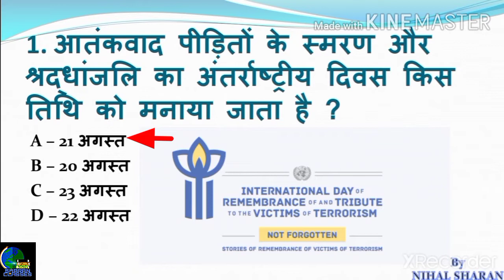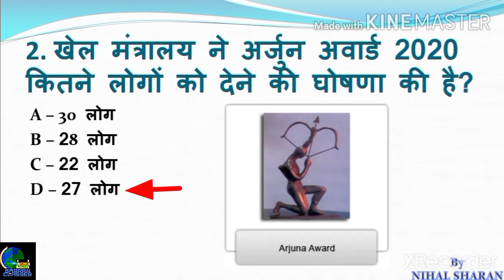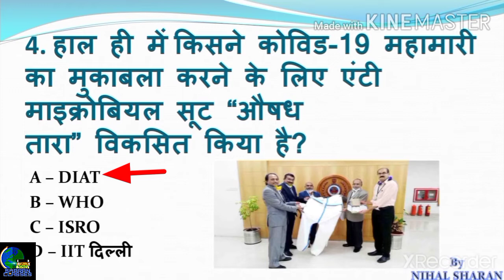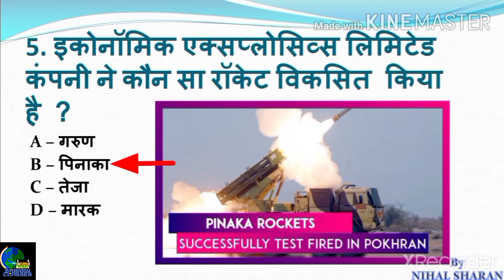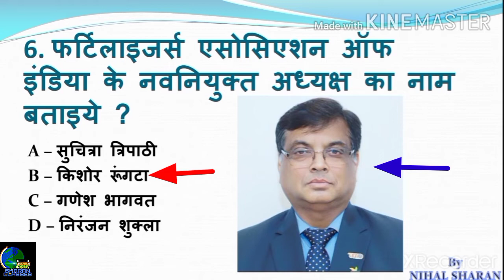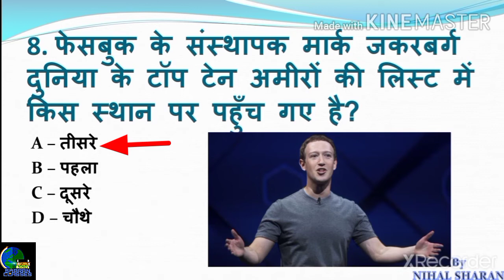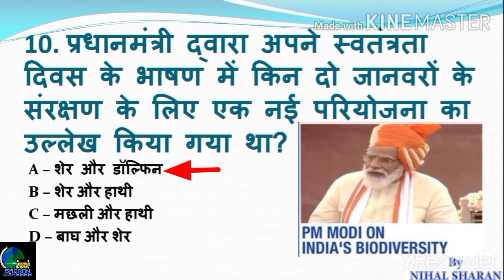24 August Most Important Current Affairs for SSC, BANK, Railway Exams, BPSC, UPPSC......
24 August Most Important Current Affairs for all competitive exams (SSC, BANK, Railway Exams, BPSC, UPPSC. ). If you want to score high marks in GK section then don't forget to watch this video and don't skip this video.

24 August Most Important Current Affairs for SSC, BANK, Railway Exams, BPSC, UPPSC.